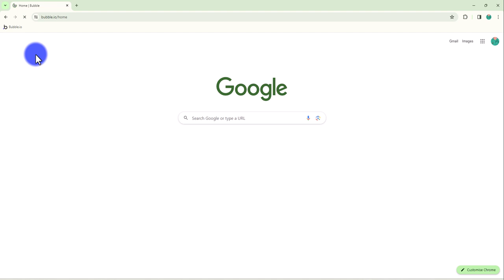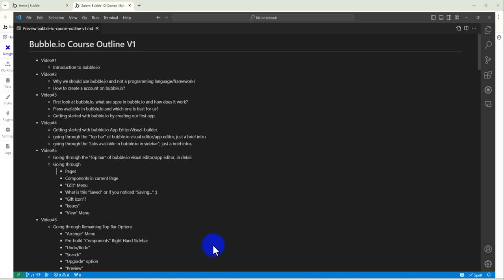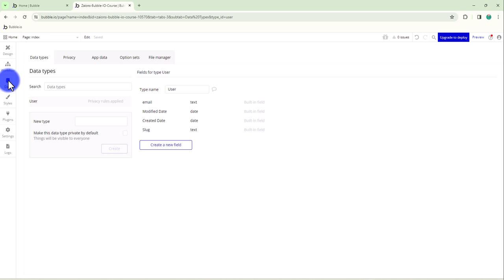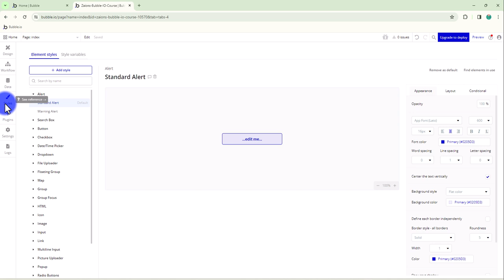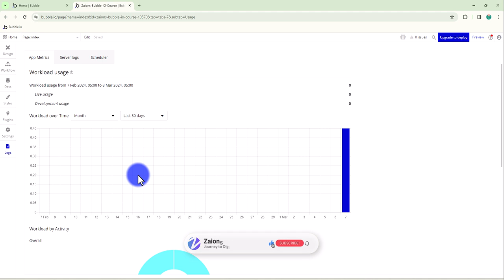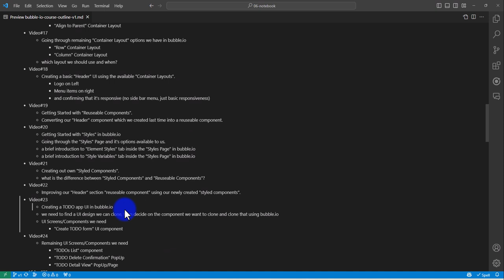Exploring Bubble.io's App Editor: A Quick Guide to Topbar and Sidebar | Urdu/Hindi | Zaions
Welcome to the next step in our "Full-Stack App Development using Bubble.io—Beginner to Advance" course offered by Zaions. Having created your first Bubble.io app, it's time to dive into the heart of Bubble.io's App Editor, where your ideas will come to life. This video provides a comprehensive walkthrough of the App Editor's top and sidebar, ensuring you're well-equipped to navigate through Bubble.io's environment efficiently.

🚀 In This Video, You'll Discover:
Topbar Tools:
This is an overview of the topbar options, including the pages, edit menu, view menu, issues tracker, and profile menu. Each is essential for managing your app development workflow.

Sidebar Features:
This is a detailed look into the sidebar functionalities, such as design, workflows, data, styles, logs, and settings, which are pivotal in shaping your app's architecture and appearance.

Getting Comfortable with the Interface:
This introduction aims to familiarize you with Bubble.io's layout and tools, setting a solid foundation for in-depth learning in future videos.

🔍 Stay Tuned:
This brief introduction is just the beginning. In our upcoming videos, we will delve into each feature in detail today, ensuring you master Bubble.io's App Editor for your project needs.

💡 Join the Community:
Our course is designed to be interactive. We encourage you to engage, ask questions, and share your experiences to enrich our learning community.

📣 Spread the Word:
Sharing this course can significantly impact someone's learning journey. Let's bring this opportunity to as many people as possible by spreading the word through your networks.

📩 Your Feedback is Valuable:
We are here to grow together. Your feedback helps us improve and tailor this course to better meet your learning needs.

📌 Table of Contents & Video Chapters:
00:00 - Introduction
00:58 - Getting Started with Bubble.io App Editor/Visual Editor - Zaions
01:59 - Brief Intro of “TopBar” in Bubble.io App Editor - The tools/Options available in topBar - Zaions
03:33 - Brief Intro of “Sidebar” in Bubble.io App Editor - The tools/Options available in sidebar - Zaions
07:31 - Conclusion

🔧 SAAS Solutions:
We're continuously innovating with a range of SAAS Apps tailored just for you! If you have an idea for a SAAS app, let us know. We'll prioritize based on community feedback.